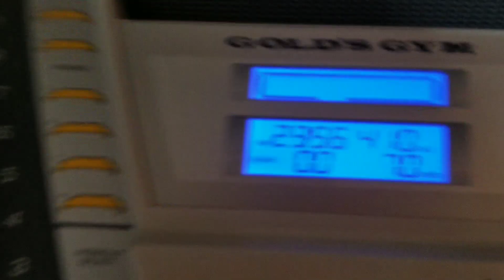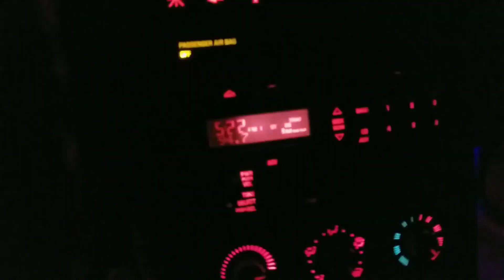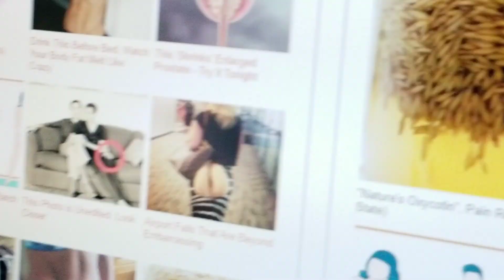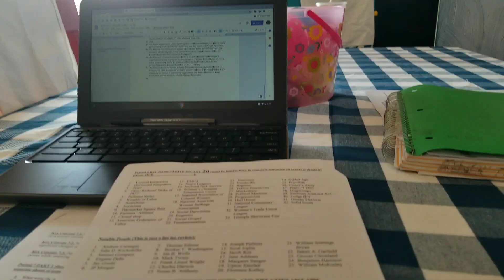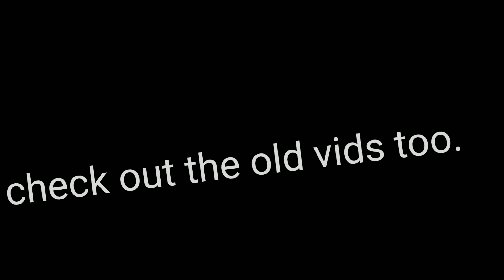Covid Hype: V139